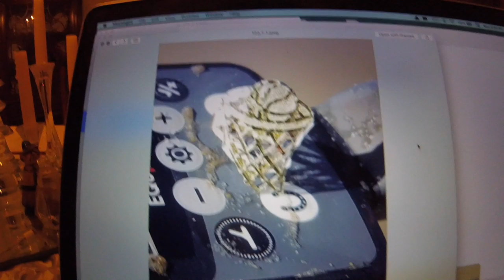Buckroe was a baldspot - Nada was Golden - Ring in his Scoop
you just never know, but since gary is on that side of the tunnel, so we ended up at Buckroe Beach in Hampton, Va.

hope to see you tomorrow someplace.
 good luck to everyone - see you

Stavrscoop
go pro hero session camera